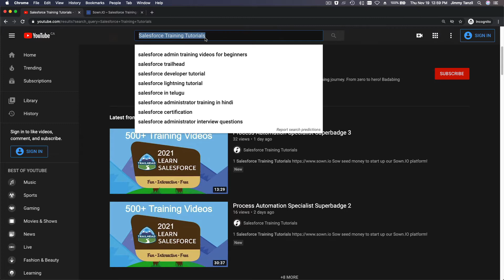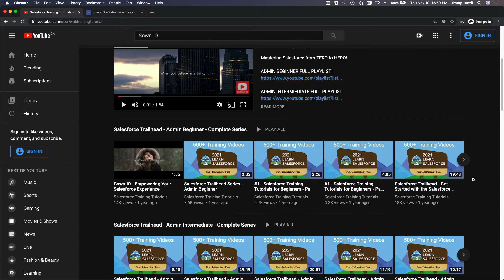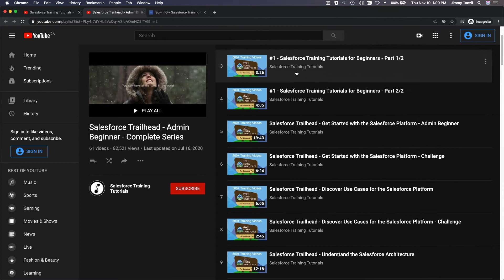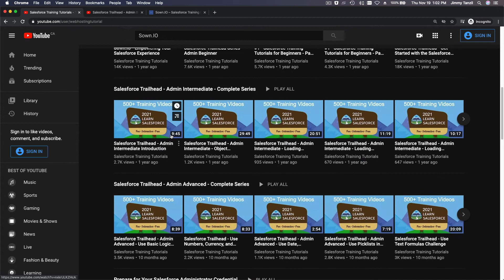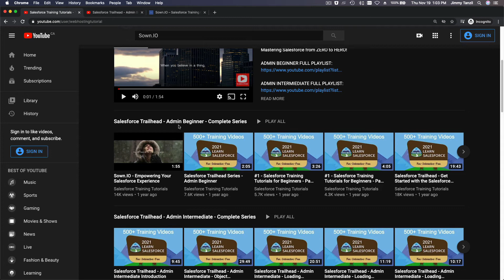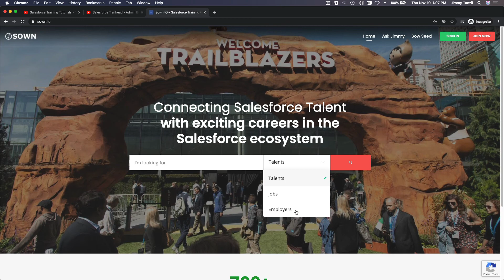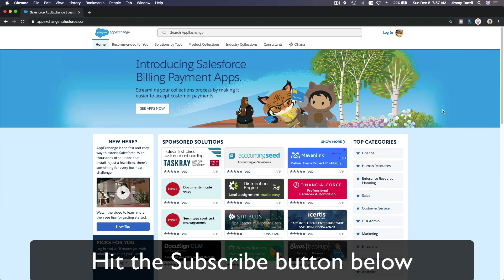Salesforce Training for Beginners (500+ Videos)